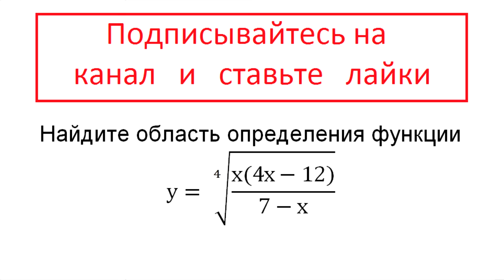А: Найдите область определения функции y= ((x(4*x-12))/(7-x))^(1/4) / ОГЭ ЕГЭ математика